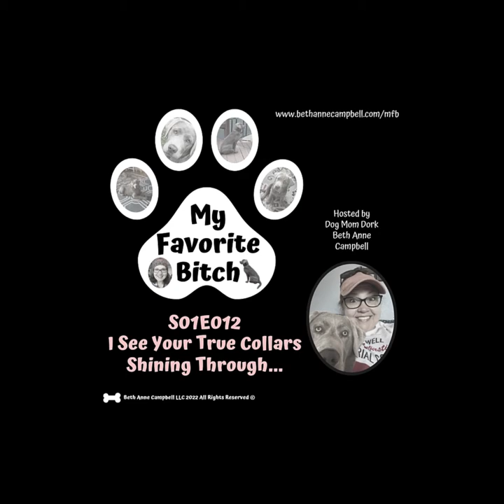My Favorite Bitch Podcast S01E012 I See Your True Collars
🦮 Oh, what a collar adventure I have been on with multiple dogs! 😳

They are all different (collars and dogs). What works for one, might not work for another.

Size, temperament, training, breed...they all play a part in answering the question: What collar works best to walk my dog?

🤯 I've been through them all! And in this episode of My Favorite B*tch (S01E012) I tell the tale of how I settled on the right walking collar for my dogs over the years.

👉🏾 As with many things, there is no definitive right or wrong answer on what collar to use. Any collar can be misused and cause pain or distress...any collar can be an effective tool in training and working your dog.

Yes, even the pinch collar.

What, Beth Anne? That TORTURE DEVICE? 🔪

Mmmm.

🙋🏻‍♀️ Watch or listen to the podcast to find out my views on the pinch/prong collar and more...and then let me know what kind of collar (or harness) do YOU use to walk your dog?

Hello, I am Beth Anne Campbell!

Author of Where The Hell Is My Bacon?
Host of the My Favorite B*tch podcast

For your favorite streaming podcast platforms go to Buzzsprout

Remember, you are a bad*ss pet parent, don't let anyone tell you otherwise. Now GO FETCH!